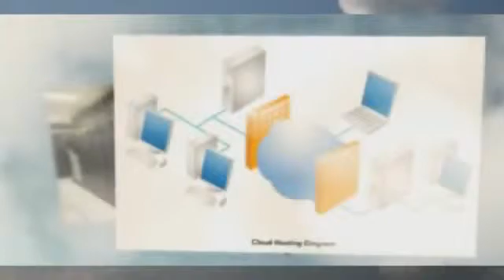Cloud Computing Architect Training & Certification - Victorysoft Cloud Traning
What is a Private Cloud - Why Private Cloud - When not to use Private Cloud - How to setup a private cloud - Private Clouds: 1. Eucalyptus
2. Open Nebula
3. Open Stack
Eucaluptus -- Build your Private Cloud! : Introduction to EC and its components
Ubuntu Enterprise Cloud (UEC)
Components of a Eucalyptus (UEC) based Cloud:
1. Node Controller (NC)
2. Cluster Controller (CC)
3. Walrus Storage Controller (WS3)
4. Storage Controller (SC)
5. Cloud Controller (CLC)
Installation & Configuration - Web Interface Image Management:
1. Eucalyptus Machine Image(EMI)
2. Instance Management
3. Hybridfox - Mozilla Firefox extension
4. Command Line Tools (Euca2ools)
5. Life cycle of an instance
Storage Management:
1. Storage Controller
2. Interacting with Storage Controller
3. WS3 Storage Controller
4. Snapshots